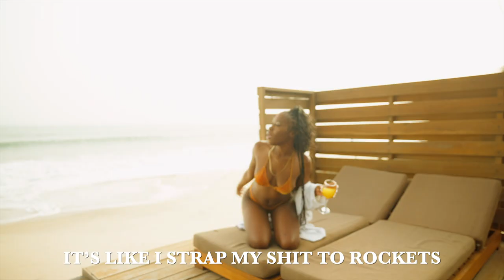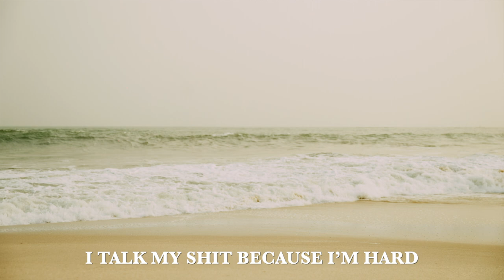KEZIAA MUSIC | BIG MAN (Official Music Video)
Shot and directed by: @ca.cinematic